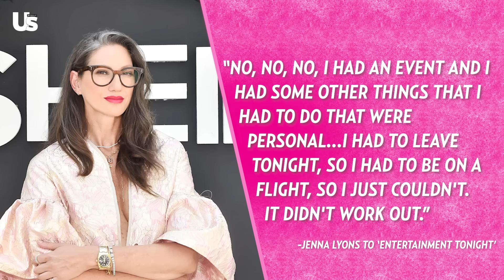Kyle Richards & Teresa Giudice On Backlash From Fans & Ramona Singer Drama Explained | GRWTH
RHOBH Cast Call Out Kyle Richards Amid Mauricio Umansky Split & Gina K Reacts To Shannon Beador DUI | GRWTH

RHONJ Cast On Jen's Fight, Shannon Beador Worrying RHOC, & Taylor Swift Dissed By RHONY Star | GRWTH

00:00 Intro
00:45 Fan Comments
01:13 Teresa Giudice Addresses Backlash From RHONJ Fans
03:05 Kyle Richards & Mauricio Umansky Tension & 'Divorce' Speculation
05:55 RHOBH Cast Weigh In On Kyle Richards & Mauricio Umansky Split
06:50 RHONY Jenna Lyons Addresses BravoCon No-Show
08:31 Dorinda Medley's Reaction To Ramona Singer Drama
10:15 Social Spotlight Of The Week